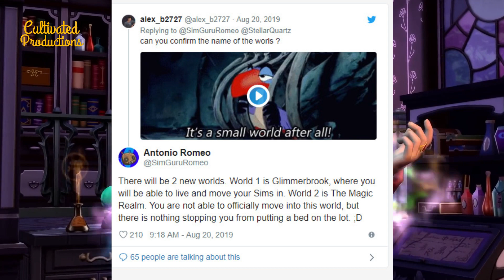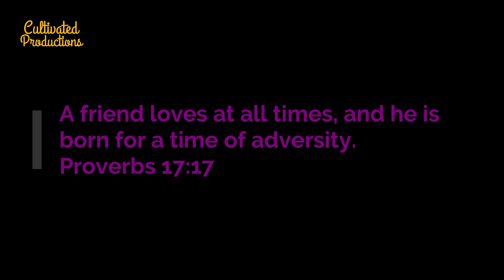Harry Potter, Fairies, Spells, Portals, Potions - The Sims 4 Realm Of Magic - Key Features - News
Heavy Details on The Sims 4 Realm of Magic, Coming September 10 for PC and Mac, October 15th for Xbox One and Playstation 4 Consoles. The new game pack brings a  Harry Potter feel. It is so Supernatural with it, 24 new spells and 15 potions across four separate magical disciplines. Explore the new TWO worlds of Glimmerbrook and the Magical Realm. I am so excited because it has most of the key features I wanted! I am so excited and I want to know if you are too? Is the trailer everything you wanted?

Realm Of Magic Trailer is On The Sims Youtube Channel

How To Uninstall The Sims 4 Custom Content - Very Short & Easy Process